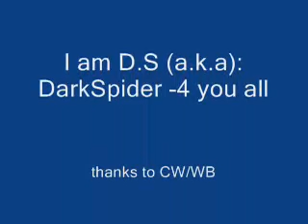Smallville -with Matrix SoundTrack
Well it's a bunch of seens from smallville acompanied by the matrix movie's soundtrack, narvas